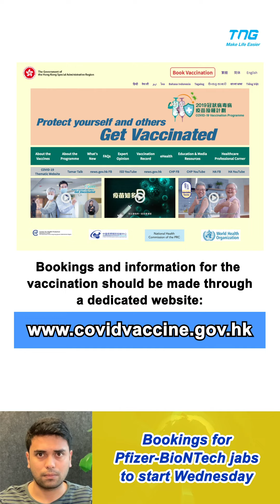TNG News March 06 2021 (English)